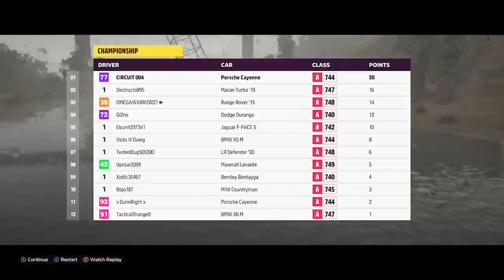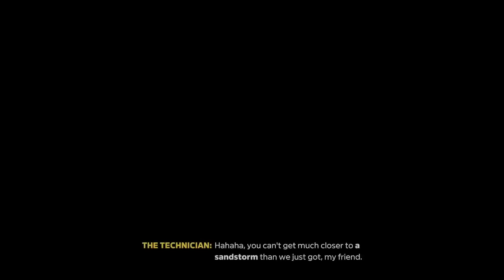Xbox Series X Update games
Got a new Xbox series X thanks to a friends generosity! Lets see what it can do!